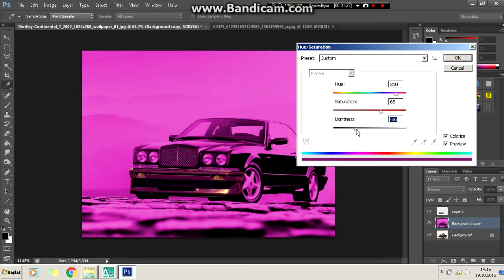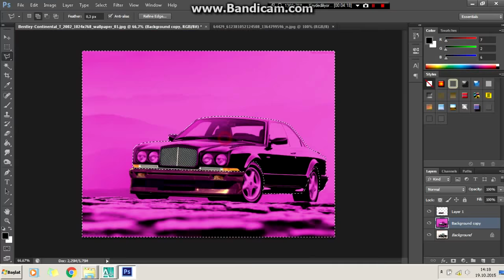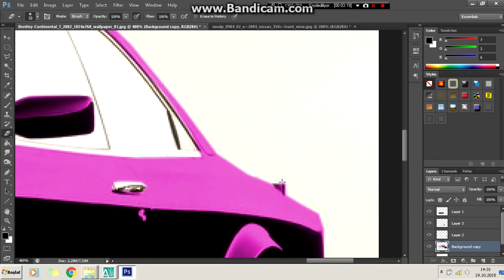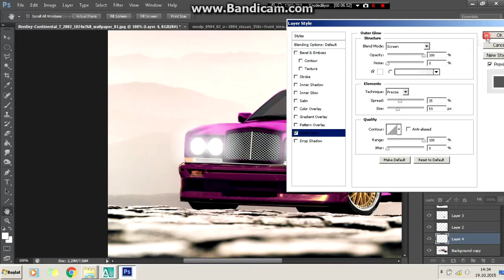Virtual Tuning - Bentley Continental #56